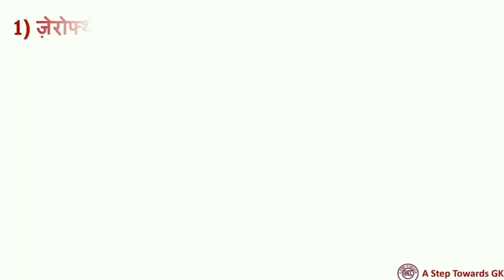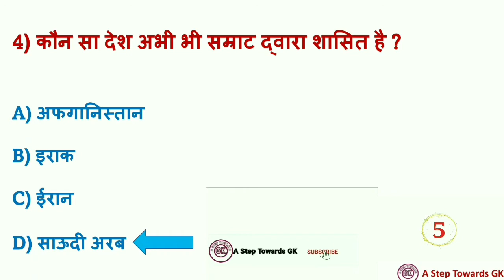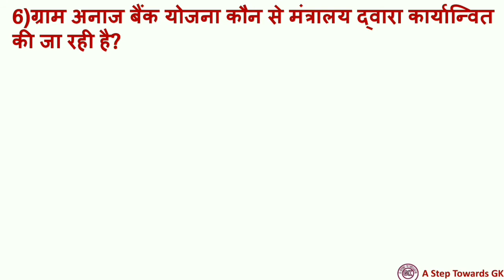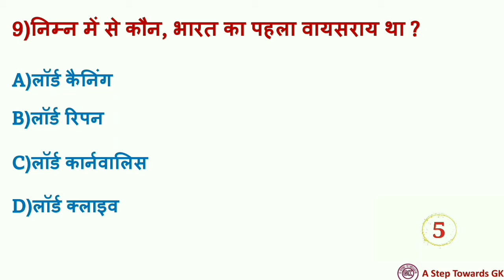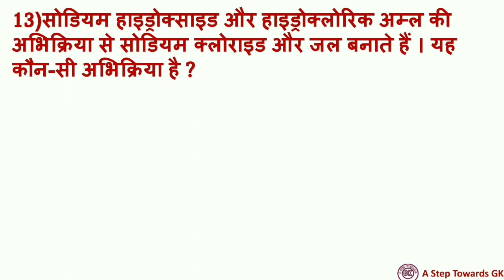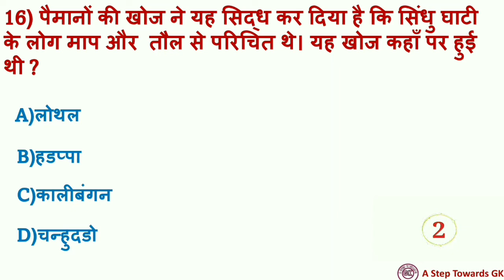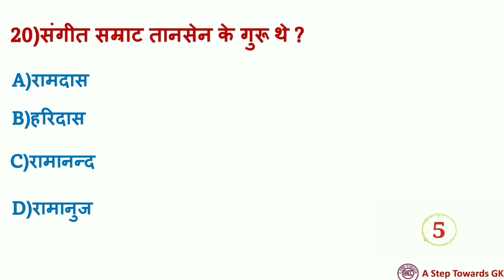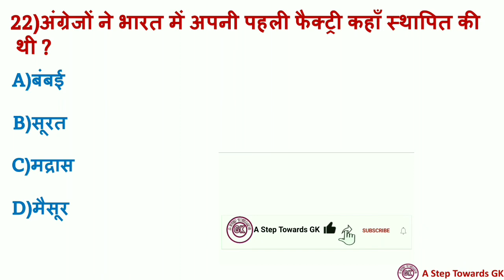GK in hindi | GK daily | GK 20 questions | GK important question| samany gyan| A Step Towards GK#10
Hii

In today's video you are going to get  20 important questions related to general knowledge which will help you to crack any competitive exams.

queries solved-

1.लेना नदी किस देश से गुजरती है?

2. कौन सा देश अभी भी सम्राट द्वारा शासित है ?

3. ग्रैंड ओल्ड मैन ऑफ़ इंडिया किसे कहा जाता है ?

4.संगीत सम्राट तानसेन के गुरू थे ?

5.मार्ले मिन्टो सुधार का उद्देश्य क्या था ?

6.निम्नलिखित में से किस समिति का सदस्य कोई मंत्री नहीं हो सकता है ?

Current affairs -

Gk video -

English vocabulary -

Social links -